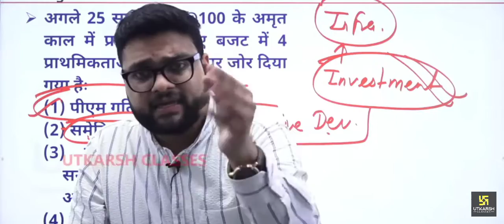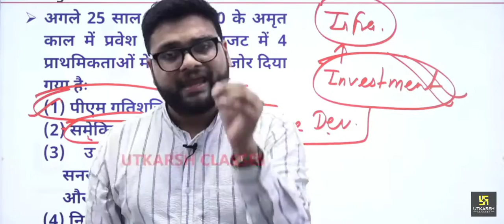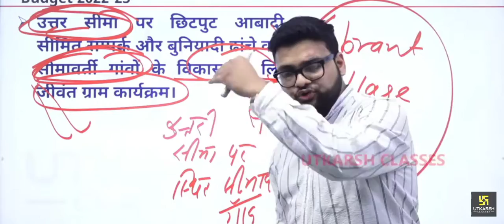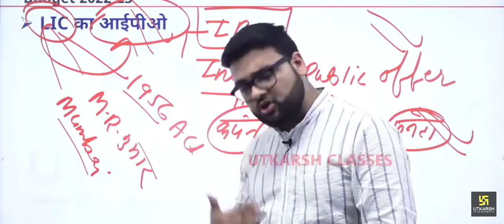पूरा बजट कुमार गौरव सर#फटाफट पूरा बजट २मिनट में 👍👍